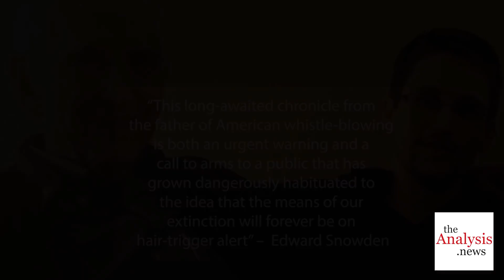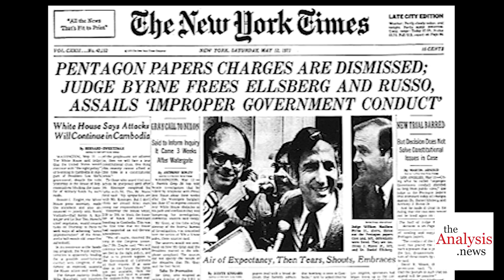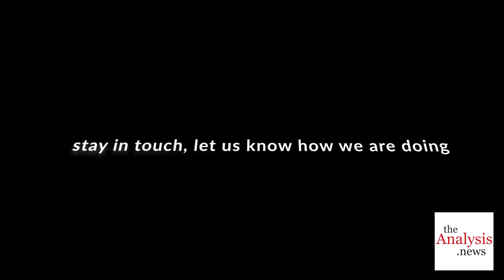“The Most Dangerous Man” Turns 90 – Peter Kuznick on Daniel Ellsberg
On the occasion of the death of Daniel Ellsberg, we republish our interview with historian Peter Kuznick who looks at the significance of Ellsberg's fight against America's insane nuclear war strategy, his exposure of the lies of the Vietnam War and his continuing fight against the American war machine.